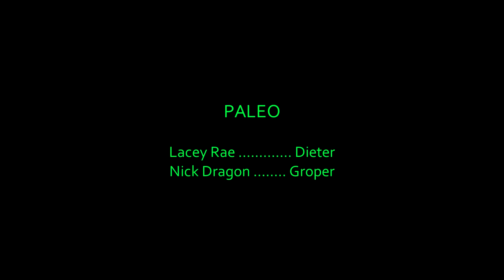Paleo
A pervert learns not to grope a hungry dieter. Created for the 15 Second Horror Film Challenge. (Presented here with credits.) Starring Lacey Rae. Written and Directed by Nick Dragon